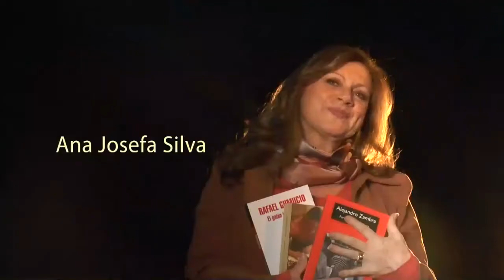La premiada narrativa de Nona Fernández llega a España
Escritora, actriz, guionista, Nona Fernández ha sumado premios desde el inicio de su carrera, el último de ellos, el importante Sor Juana Inés de la Cruz, recibido en la Feria Internacional del Libro de Guadalajara en 2017, por “La Dimensión desconocida”.

Sus novelas, construidas de retazos de memoria, archivos y datos, han hecho eco en Europa. Ahora “Chilean electric” (2015) llegó a España bajo la Editorial Minúscula.

De por qué firma como “Nona”, sus influencias, cómo construye sus relatos, sus autores favoritos, películas, series, conversó en “Del Fin del Mundo” de Bío Bío TV con Ana Josefa Silva, Marco Antonio de la Parra.

También, recomendaron libros para estas vacaciones.